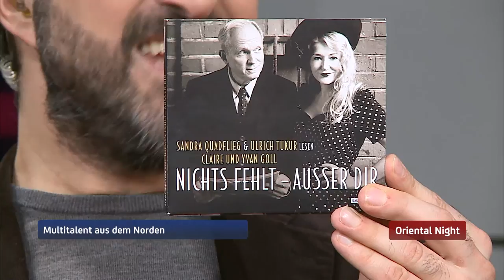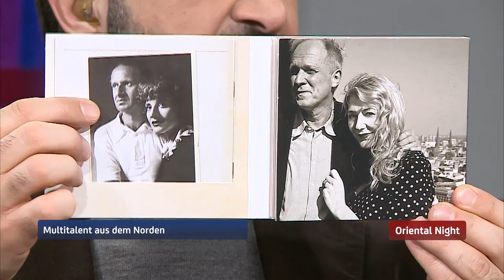Sandra Quadflieg über ihren Beruf Hörspielsprecher, Hörbuch "Nichts fehlt - außer Dir", Ulrich Tukur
Diesmal begrüßen wir auf unserem roten Sofa Schauspielerin und Sprecherin Sandra Quadflieg. Die sympathische Hamburgerin präsentiert ihr neues Hörbuch "Nichts fehlt - außer Dir".

Wir unterhalten uns dabei über Ihre Zusammenarbeit mit Ulrich Tukur und die Gründe, warum sie sich ganz besonders für die Geschichte von Claire & Yvan Goll entschieden hat.